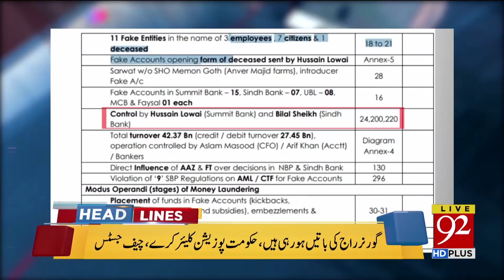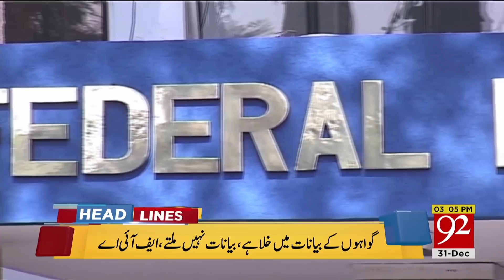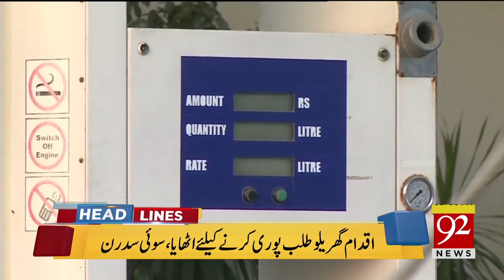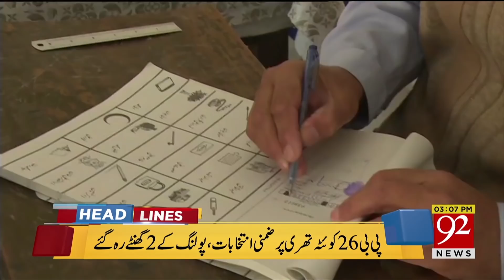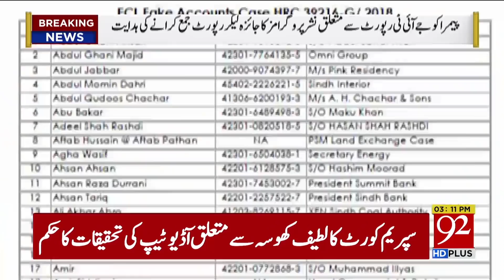News Headlines | 3:00 PM | 31 Dec 2018 | 92NewsHD